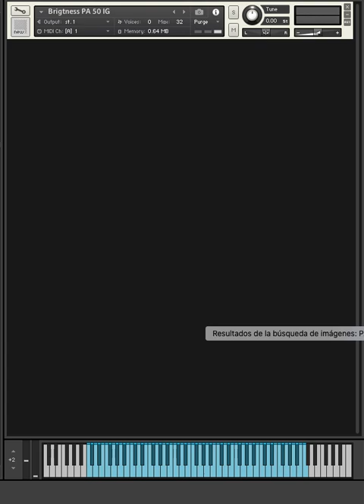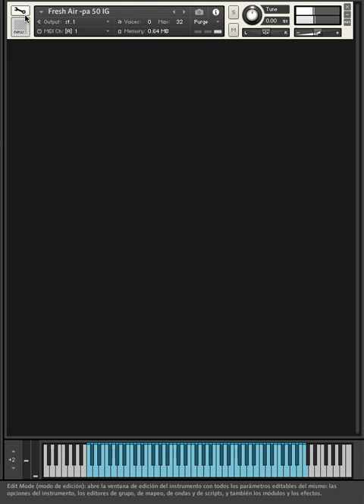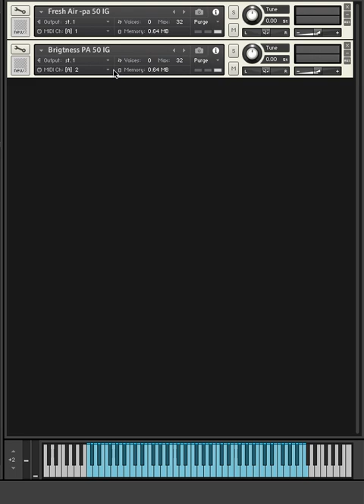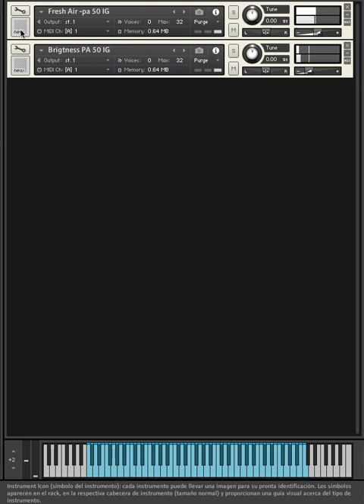Librería Sonidos KORG PA 50 .. Nki sf2 kmp Reason